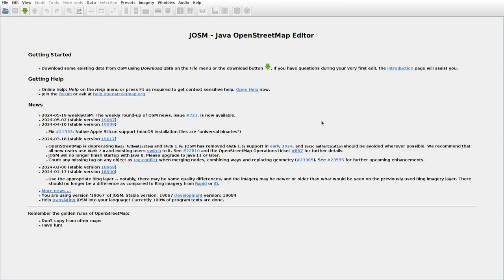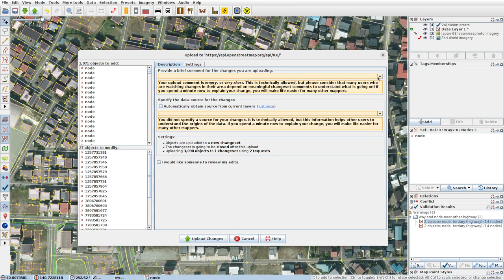JOSMrec1892 2024 05 23